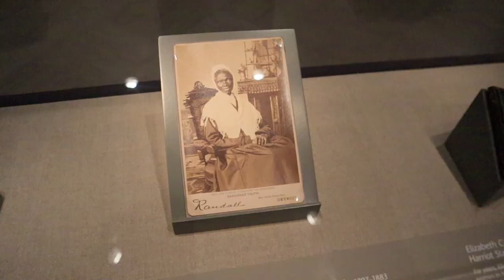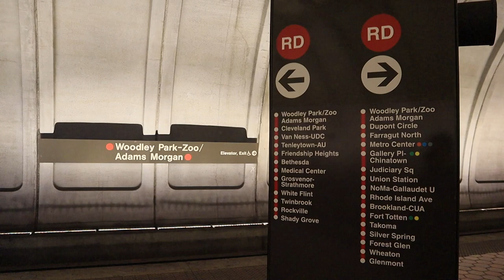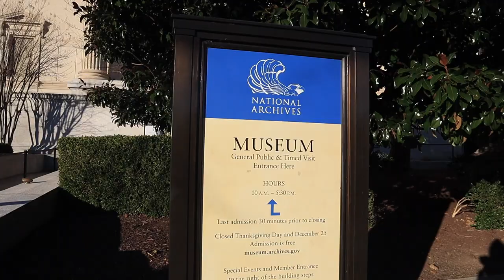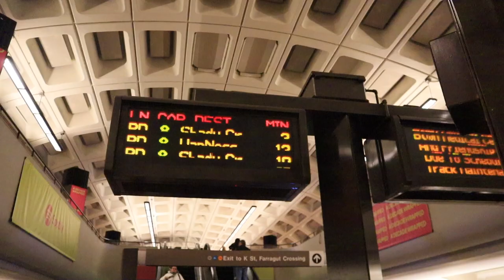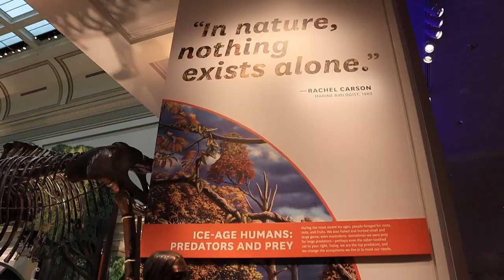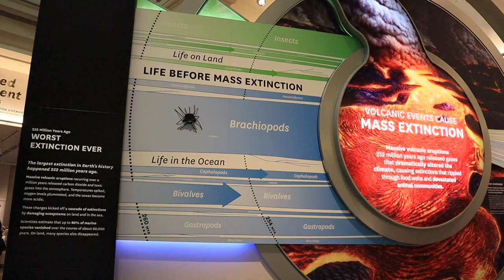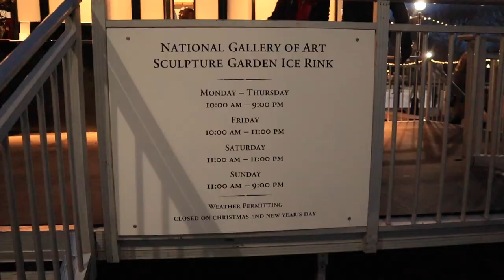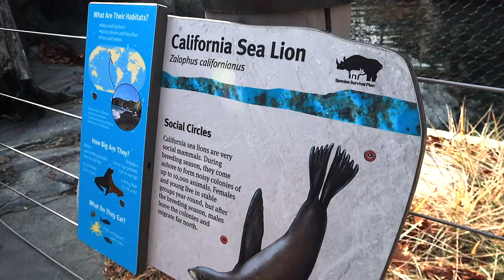Christmas in Washington, D.C. | Museums, Christmas Trees, and Enchant Christmas Light Maze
* Filmed in December 2019 before COVID-19 pandemic. Please stay safe out there! *

We spent last Christmas in Washington, D.C., and wanted to end 2020 and begin a new year by remembering our fun travels! Follow along as we enjoy Christmas in the city, visiting the National Christmas Tree, Capitol Christmas Tree, and Enchant Christmas light fest and maze. We discover natural wonders at the Smithsonian's National Museum of Natural History, watch a film at the National Air and Space Museum, see exhibits in the National Geographic Museum, and discover animals at the National Zoo.

Music: Take Your Time by Dan Lebowitz, Home for the Holidays by Chris Haugen, Moonrise by Reed Mathis, Travel Light by Audionautix is licensed under a Creative Commons Attribution 4.0 license. Artist

Hi! We are Pam and Kathrine, sisters from southwestern Pennsylvania who love to explore the world in between our 9-5 working lives. Since 2017, we have been documenting and writing about travel on our blog, Everywhere Forward. Our blog is full of local experiences in the Pennsylvania and West Virginia regions, as well as our national and international adventures. We're here to share with you how we balance traveling with full-time jobs.

Shop our photography equipment!

GoPro Hero 8
Canon EOS M50 Mirrorless Camera
Canon R6